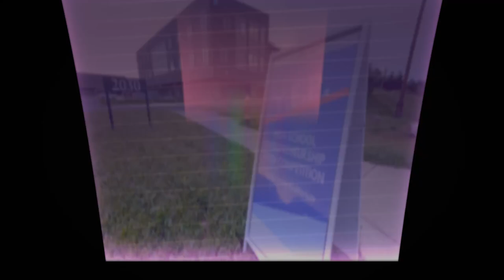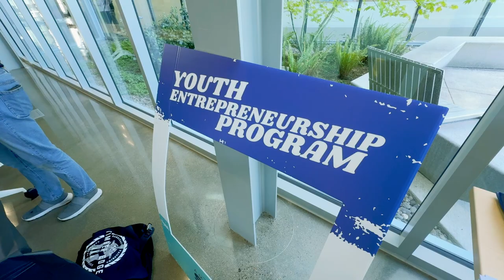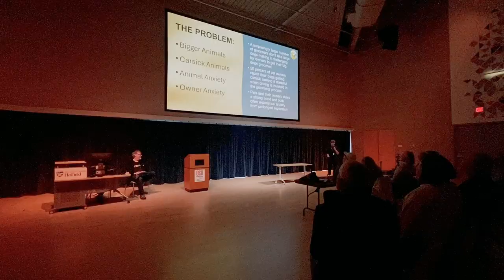OCCC | SBDC | Young Entrepreneurship Program 2024